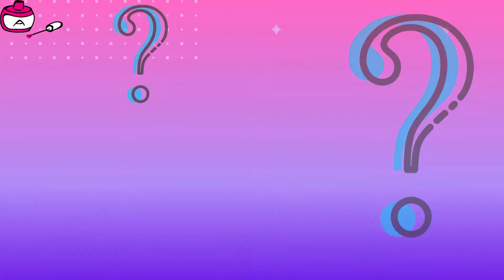How to | Nail Art Techniques 101 | Crackle stamping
Last week I watched a video of Kirsty Meakin and it showed an experiment of hers. It resulted in a new nail art technique. This technique is about brushing neon pigments onto a silicone cushion of a stamper and than applying white acrylic paint over it. After the paint is dry, It can be cracked and stamped on to nails. I really wanted to try this and I did in this video!

In this video series I'm showing basic nail art techniques. Once you master these techniques, you can make anything. I will try to answer the questions and/ or make a tutorial on the requested design or technique.